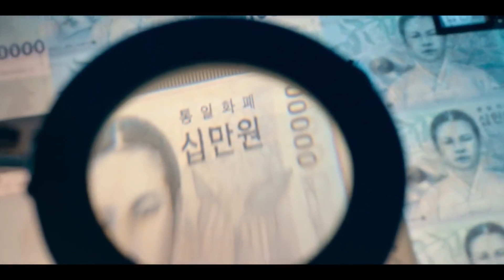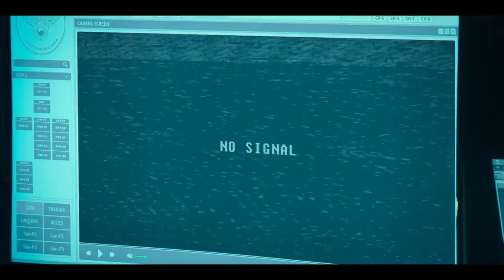Pinapatay siya ng Leader ng Gang | MONEY HEIST KOREA MOVIE RECAP EPISODE 2